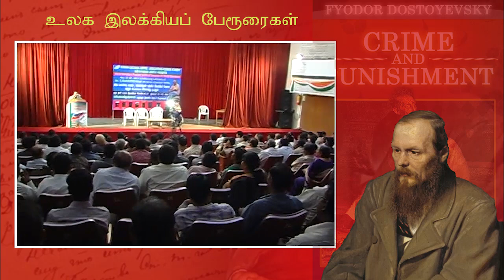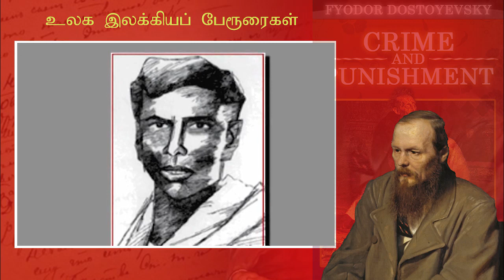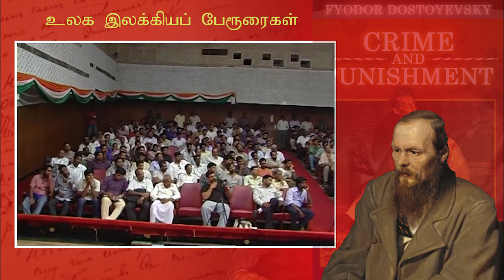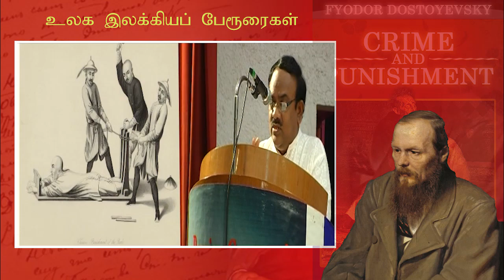குற்றத்தின் கேள்விகள்-எஸ்.ரா | Crime and Punishment | world literature lectures| S.Ramakrishnan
in this video writer, S.Ra gives All about the history of crimes and punishments
world literature lecture series by writer S. Ramakrishnan
Location: Russian culture center
year: December 2011